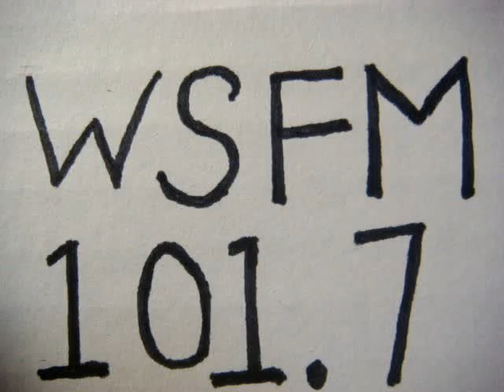No 404 Your song with Richard Mercer. 5 August 2014